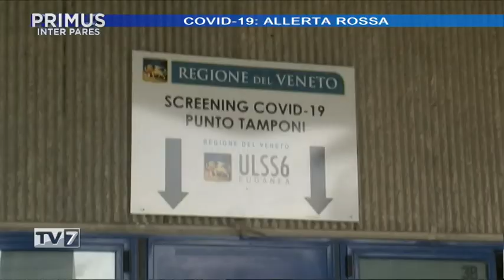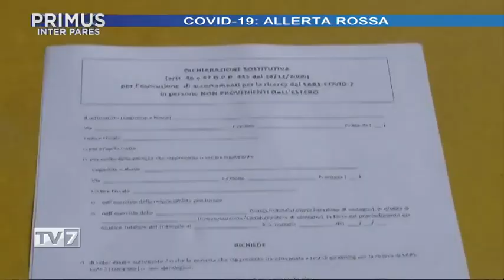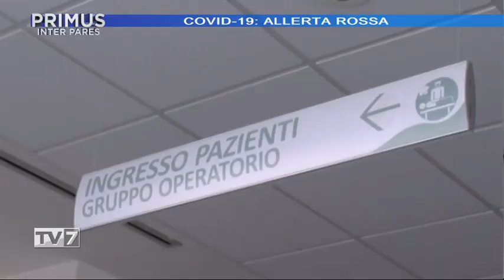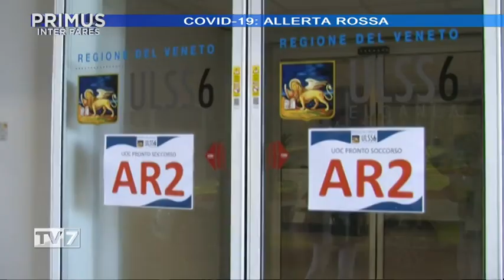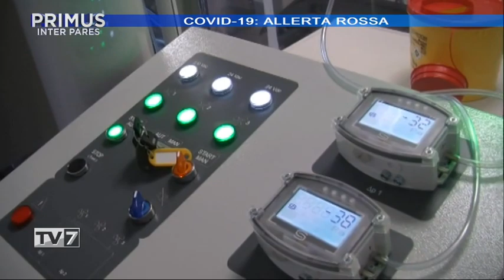Primus Inter Pares del 28/10/2020 - Manuela Lanzarin (1 di 4)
Primus Inter Pares del 28/10/2020 - Corona Virus: Allarme rosso!

Ospite:
- Manuela Lanzarin, Assessore Sanità Regione Veneto
- Dorina Vaccaroni, Campione Olimpionica Scherma